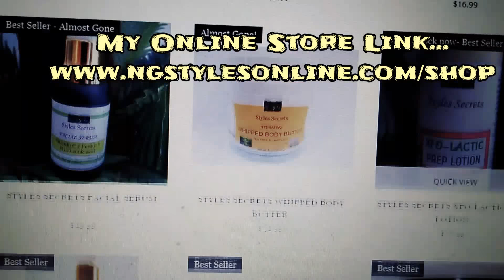DIY EASY NATURAL SKIN GLOWING SHOWER GEL FOR DRY SKIN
Hello lovers, here I will be showing you how to make an easy natural skin glowing nourishing shower gel for dry skin according to a subscriber's request. Enjoy!